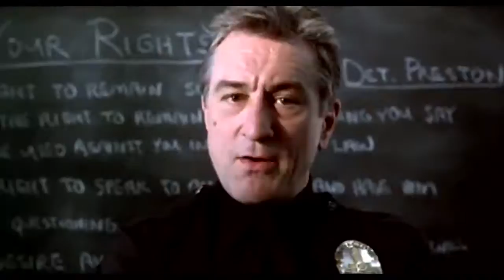Showtime ≣ 2002 ≣ Trailer ≣ German | Deutsch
Actionkomödie ≣ USA | Australien

≣ Regie ≣ Tom Dey
≣ Cast ≣ Robert De Niro | Eddie Murphy | Rene Russo | Pedro Damián | Mos Def | Frankie Faison | William Shatner